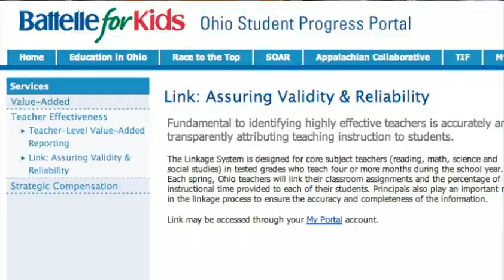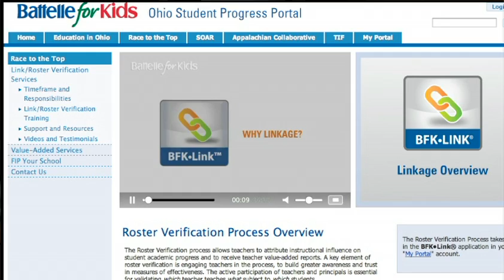Battelle for Kids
Finalist for a 2013 Nonprofit IT CreativITy Award